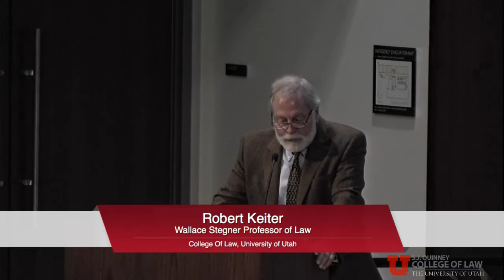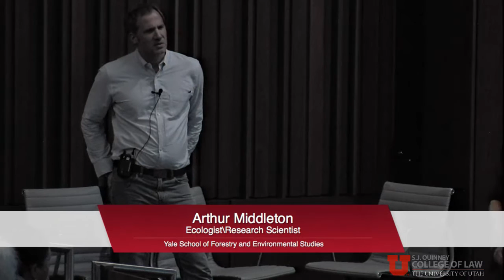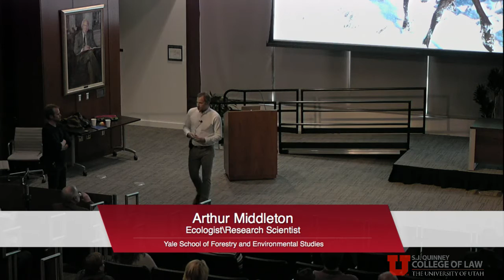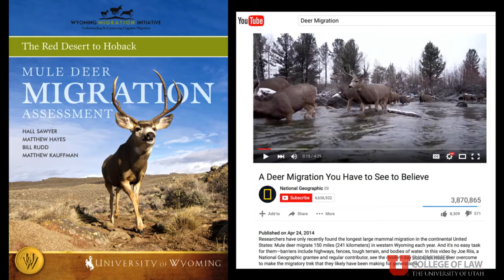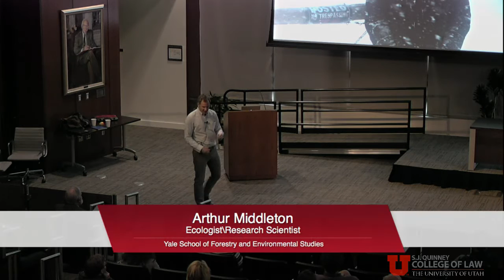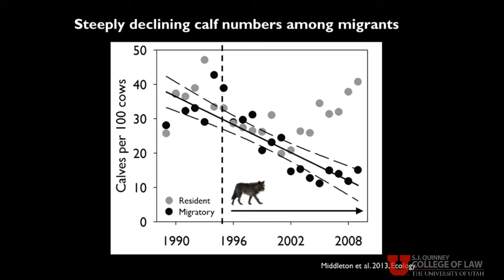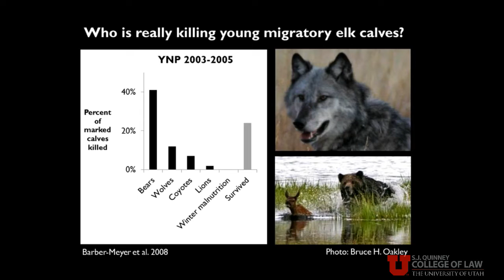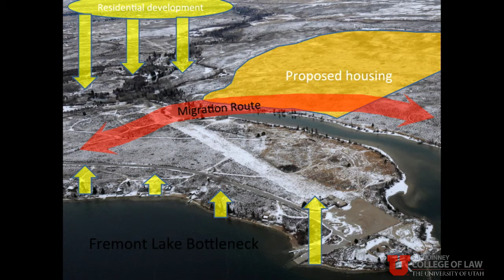Wallace Stegner Lecture - Greater Yellowstone Migrations Project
Greater Yellowstone Migrations Project

Joe Riis, National Geographic Wildlife Photographer
Arthur Middleton, Research Scientist, Yale School of Forestry & Environmental Studies

12:15-1:15 p.m., S. J. Quinney Moot Courtroom (Level 6)
Celebrate the centennial of the National Park Service with wildlife ecologist Arthur Middleton and photographer Joe Riis. They will share the story behind their traverse of the Greater Yellowstone Ecosystem following one of the most iconic creatures of Yellowstone National Park—the elk—on its annual migration from Wyoming’s ranchlands into America’s deepest wilderness.

Arthur Middleton

Arthur is a research scientist at the Yale School of Forestry and Environmental Studies and a research associate of both the Wyoming Migration Initiative and the Draper Museum of Natural History at the Buffalo Bill Center of the West. He works on the ecology of predator-prey interactions and animal movements, with current field projects in the Rocky and Andes Mountains. In addition to his research, Arthur is interested in improving science communication and ecosystem management in the landscapes where he works. He completed his Ph.D. in 2012 at the University of Wyoming, where he studied the interactions of wolves and elk in the Absaroka Range and developed friendships with the communities of the Absaroka Front. Along with Joe Riis, Arthur was awarded the 2013 Camp Monaco Prize by Prince Albert II of Monaco for linking research and public outreach on the subject of trans-boundary wildlife migrations in the Greater Yellowstone Ecosystem. The Camp Monaco Prize provided the seed funding and inspiration that allowed Joe and Arthur to initiate this evolving project. Arthur will begin a new position in wildlife ecology, management and policy at the University of California, Berkeley in mid-2016.

Joe Riis is a National Geographic contributing photographer and photography fellow at the Wyoming Migration Initiative. He has been working in the Greater Yellowstone since early 2008, focusing primarily on wildlife migration. From his experience on a personal passion project about the Grand Teton Pronghorn Migration, to several recent National Geographic assignments, Joe knows how to tell this story. While the Absaroka Range is one of the most rugged landscapes where Joe has worked, he is no stranger to challenging terrain, having photographed wildlife in regions as diverse as the Mongolian desert and the Mexican jungle. Joe’s work photographing the elk migrations and contributing to Elk River and Invisible Boundaries represent the culmination of 8 years working on these themes in the Greater Yellowstone.